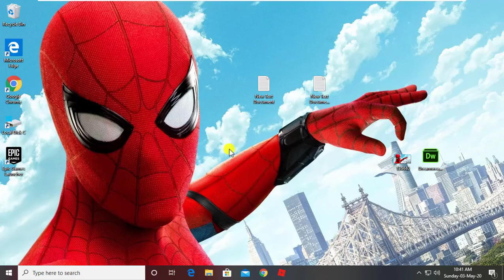Fix Roblox Error Code 6 In Windows 10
This Tutorial Helps To Fix Roblox Error Code 6 In Windows 10
Fix Roblox Error Code 6
Error Code 6
fix Error Code 6

"After Doing This Restart Your PC"